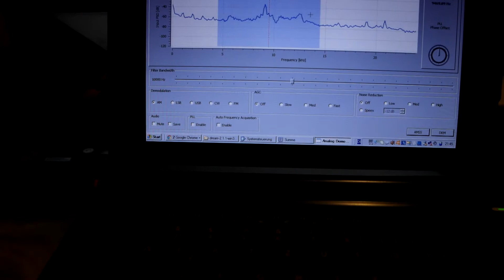Beilage: AM statt DRM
Ich bin leider bei dem Versuch den "Radio Romania International" DRM Sender zu empfangen, gescheitert. Die Software hat richtig funkioniert, die einfache Schaltung auch, entweder hatte ich den richtigen Quarzkristall nicht, oder aber habe ich nicht die richtige Sendezeit erwischt. Wie auch immer,  etwas hatte ich doch empfangen... Ich bleibe stur und versuche es weiter, in der Vergangenheit hat es prima funktioniert.